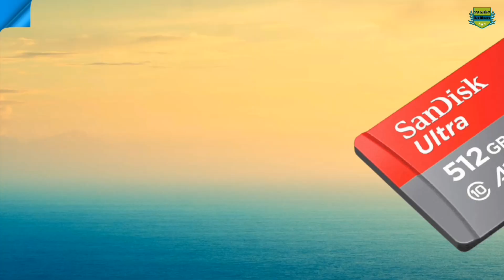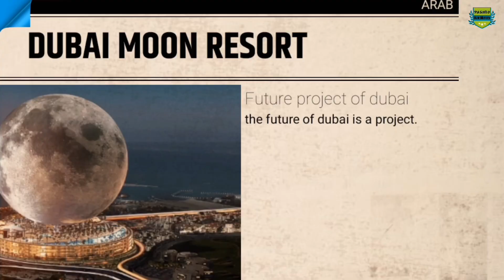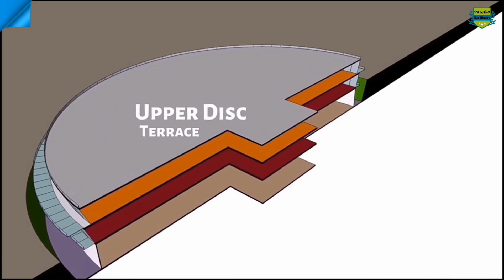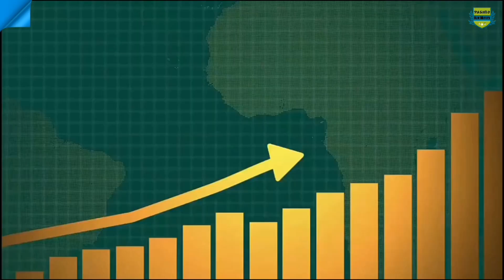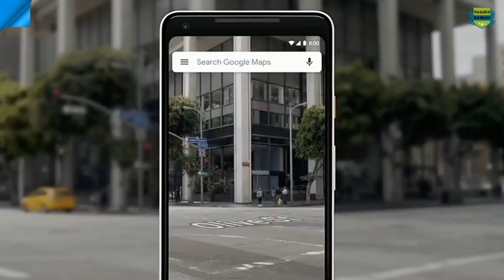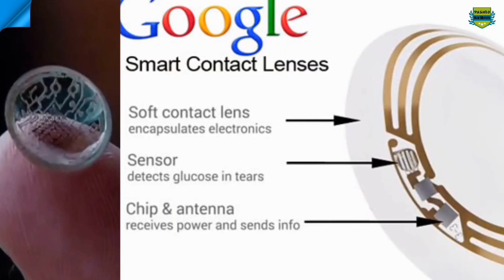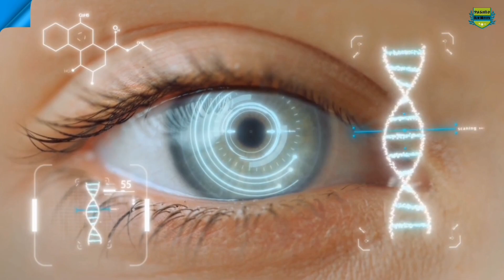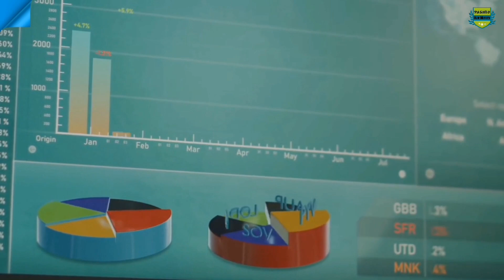World in 2050 | نړۍ په ۲۰۵۰ کې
تر ۲۰۵۰ پورې د نوۍ داسې پلانونه چې په اوريدلو يې انسان حيرانيږي. ۲۰۵۰يعنې له نن څخه ۲۷ کاله وروسته که چيرې نړۍ په خپل حالت روانه وي نو د ډيرو بدلونونو شاهده به اوسي.
 السلام عليکم وروره! دلته د نړۍ او افغانستان هر اړخيز جالب او حيرانوونکي معلومات خپريږي.
قرآن او اسلامي معجزې، ساينسي څېړنې، ټکنالوژي، د نړۍ راﺯونه، د افغانستان او نړۍ تاريخ، تاريخي څېړنې، مشهورې څهرې، فضايي معلومات او څېړنې، نړۍ( هيوادونه، اقتصاد، سياست ) ، علمي معلومات( ارواه پوهنه، بيولوژي، جيولوژي، اناتومي، جغرافيه) ، او نور له له مونږ سره وڅارئ.